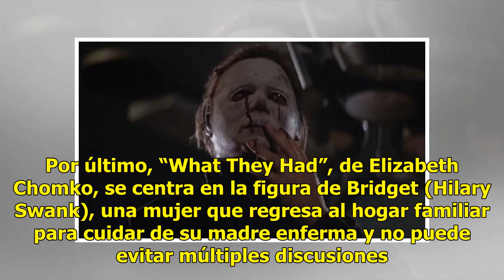“Halloween”, uno de los estrenos de la pantalla grande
Sembrará más terror LOS ÁNGELES (EFE).— “Halloween”, la resurrección de una de las franquicias de terror más populares del cine, es el principal estreno del fin de semana en la cartelera, y, según los pronósticos de la industria, podría superar los 60 millones de dólares en su debut. La cinta es una...